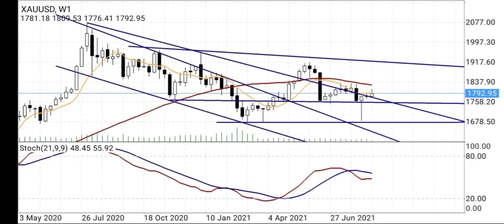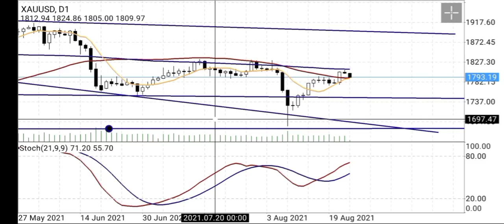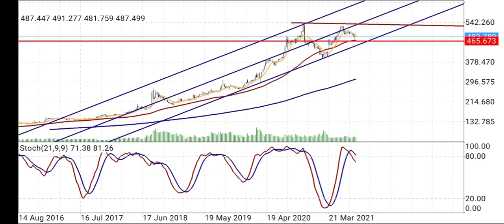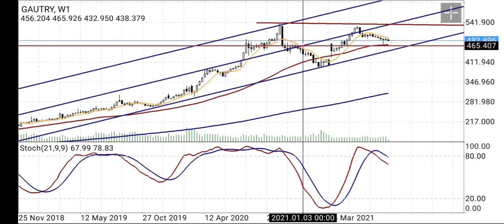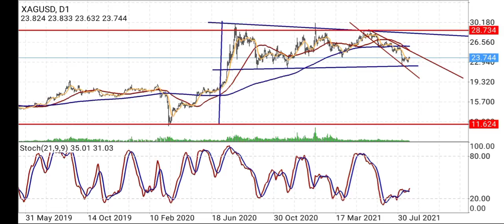EKONOMİ; SON DAKİKA,ALTIN, GÜMÜŞ,FİYATLARI NE OLUR? Gram Altın,yorumları / GÜMÜŞ ONS / CANLI